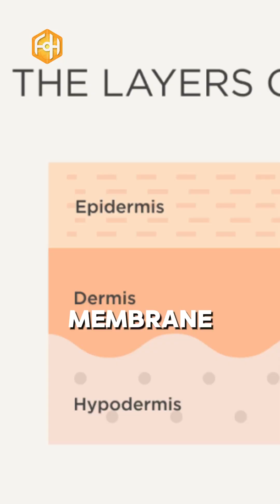The downsides of transdermal peptide/hormonal delivery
Administering peptides/hormones transdermally has lots of downsides:

- It’s not as effective as injectable delivery systems
- It’s messy
- Our skin barrier changes with age, making dosing tricky